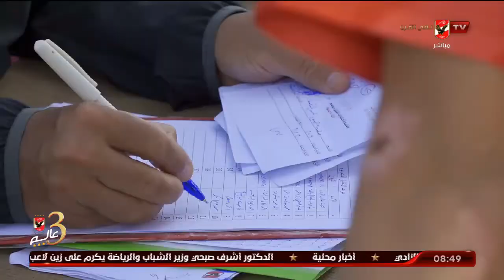خاص.. شاهد لقاءات حصرية مع مدربين قطائع الناشئين ومديري الاكاديميات حول اختبارات اللاعبين الناشئين.